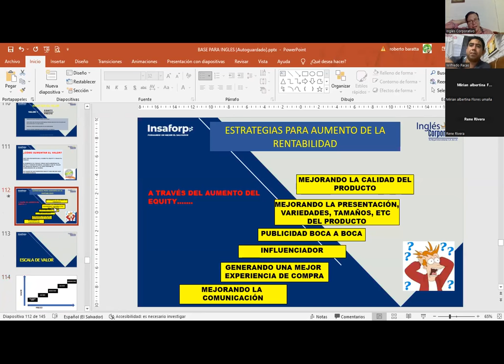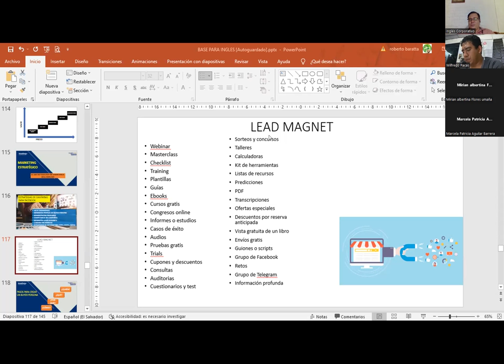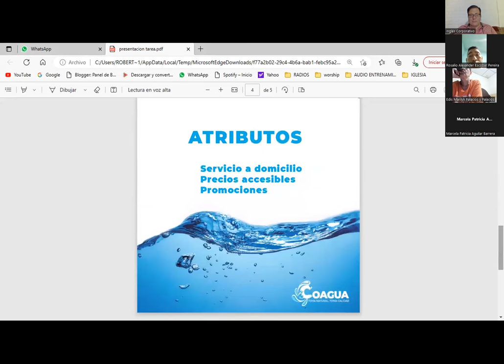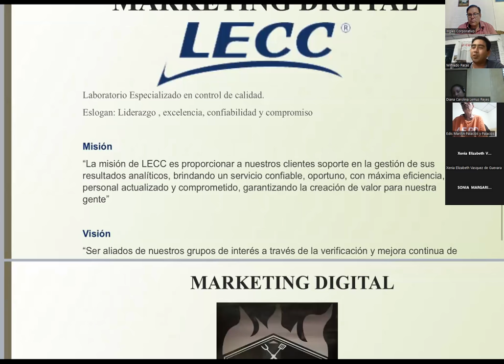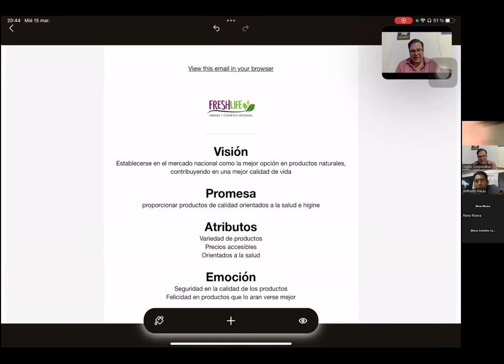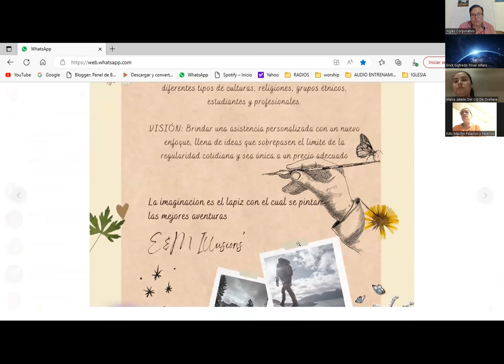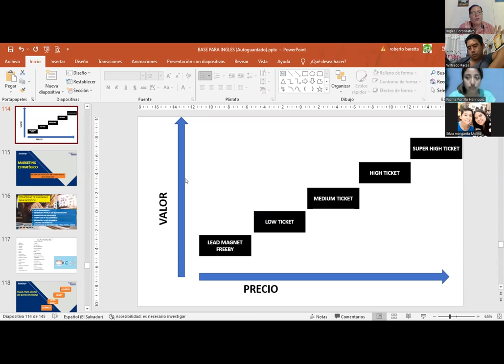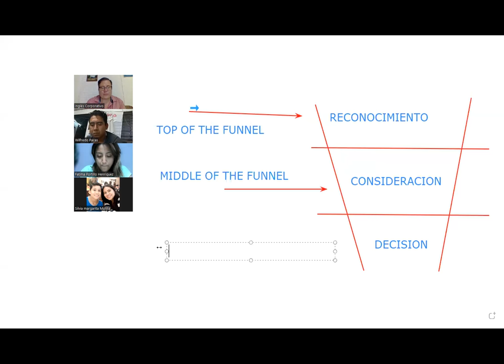SESION 11-15-3-2023-MKT-02-8-9-PM-02-23-FC-LIC BARATTA-POSICIONAMIENTO Y PROPUESTA DE VALOR (PART 2)